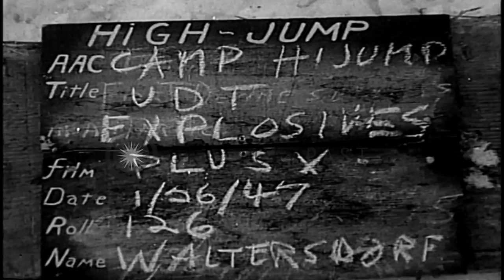Men unload Underwater Demolition Teams explosives from USS Yancey onto sleds in A...HD Stock Footage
Men unload Underwater Demolition Teams explosives from USS Yancey onto sleds in Antarctica during Operation High Jump.

Activities of US Navy personnel in Antarctica during Operation High Jump. Weasel, a towing sled, goes over the 2nd bridge on the way to USS Yancey. Men unload Underwater Demolition Teams (UDT) explosives from USS Yancey onto sleds. A sign on explosives: 'Danger, high explosives' Location: Antarctica. Date: January 26, 1947.

57,000+ broadcast-quality historic clips for immediate download.